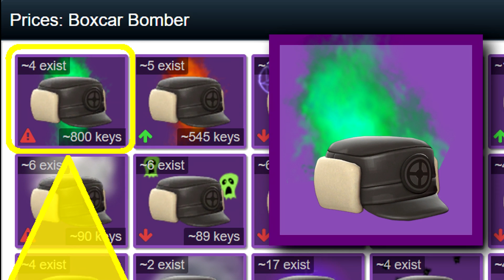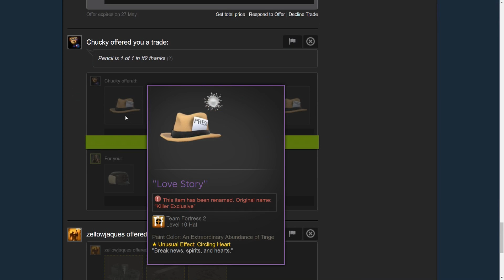TF2: $3400 Trade